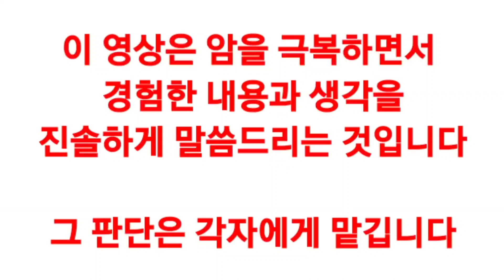해외여행 다녀오고 갑자기 살이 빠지고..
■뉴스타트 힐링센터"는 암•당뇨•고혈압 등 생활습관병을 극복한 사람들과 생활하며  치유 경험 공유•실천하는 곳입니다.

☆ 정신 " 내 가족이라면? " ☆

1. 자신의 마음 챙김
2. 뉴스타트 생활 실천
3. 건강 회복 과정 나눔
4. 즐겁고 행복한 여행

● 프로그램

• 건강 회복 교육 및 실천 캠프 상시
• 장기•단기요양
• 건강식 요리 강좌
• 디톡스, 맨발걷기, 황토찜질,명상, 요가
• 주 2~3회 외부 산책(소풍)
• 치유 경험자의 상담 및 합숙

■ 프로그램 일정

● 장기 요양(월단위)
● 단기 체험(2박3일 이상)

■ 참가비 입금
《하나 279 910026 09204 (주) 뉴스타트 교육원》

《캠프입금 : 국민 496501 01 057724
이현우》

■ 후원《카카오뱅크 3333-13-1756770 박학근》

■ 하루 일과

• 06:30 기상, 기도(명상)
• 07:00 스트레칭
• 07:30 아침식사
• 09:00~30 운동 출발
• 12:30 점심식사
• 13:30 맨발걷기, 산책
※ 오후 자유시간
※ 외부 산책일 경우 늦어도 15:00까지는 숙소로 귀소
• 17:30 저녁식사
• 19:00~20:00 건강강의, 치유 경험 나누기
• 21:00 취침

■ 준비물
트레킹화 또는 등산화, 스틱, 개인컵, 세면도구(수건 포함), 운동용품, 보온용품, 물통 등 개인물품

☆ 드라이기, 비누 비치
☆ 상담 시에 CT 판독지, 혈액검사지를 가져오시면 더 좋은 상담을 할 수 있습니다.

■ 체크인 14:00 체크아웃 10:00
■ 오시는 길
◇개인차량 : 경기도 가평군 상면 축령로 217-41호
◇ 전철, ITX (청평역 하차) 픽업